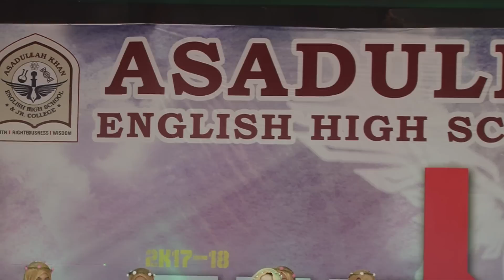PARVAAZ PART 1 ASADULLAH KHAN ENGLISH HIGH SCHOOL&JR.COLLEGE ANNUAL FEST-17-18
ASADULLAH KHAN ENGLISH HIGH SCHOOL&JR.COLLEGE ANNUAL FESTIVAL-17-18  (PARVAAZ PART 1)